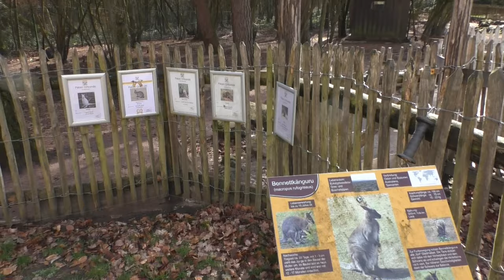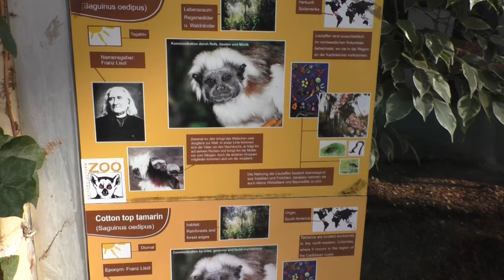Zoo Kaiserslautern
We bezochten een poosje terug het kleinere Kaiserslautern zoo, in het gelijknamige Kaiserslautern. In deze dierentuin vinden we buiten enkele Afrikaanse savanne (hoef)dieren enkel kleinere diersoorten terug. De blikvanger van deze dierentuin is het tropische gebouw, met een doorloopzolder waarin we een luiaard aantreffen.